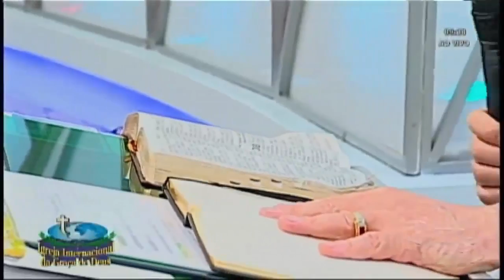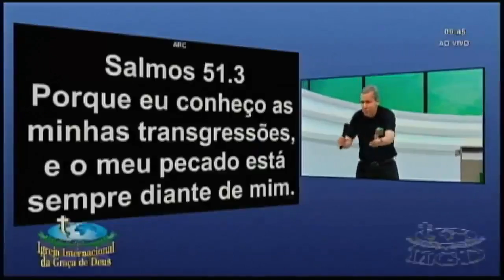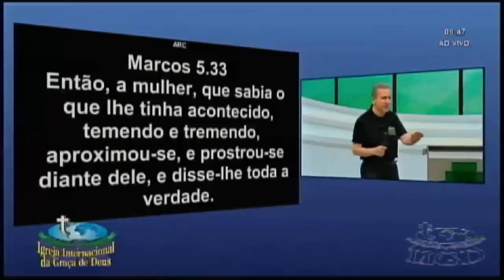Pr. Jayme de Amorim ARREPENDIMENTO É TER MUDANÇA DE VIDA